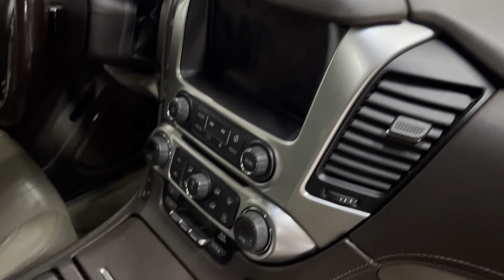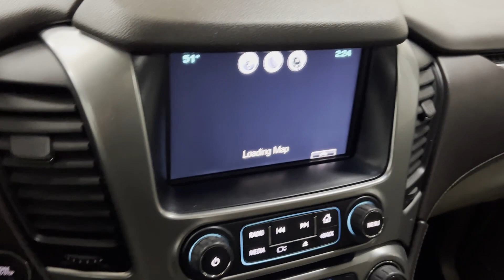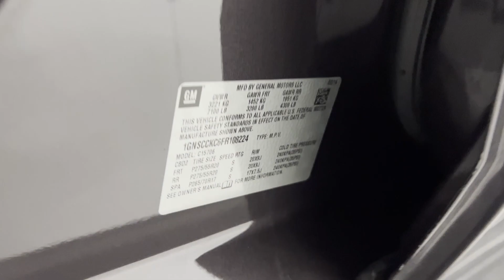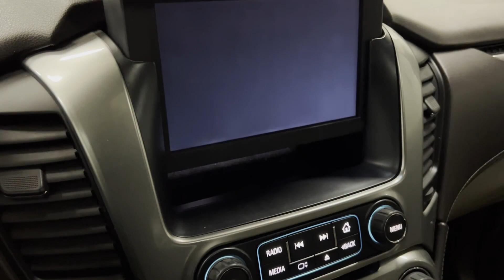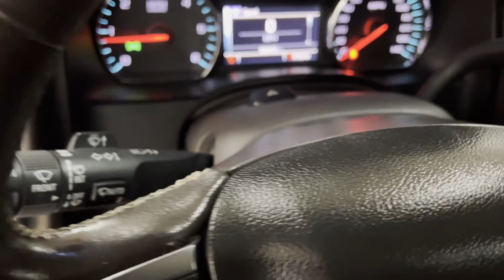2015 Chevrolet Tahoe LTZ 4x2 Luxury 7-Passenger Blue-Ray Video System 355 HP 5.3L V8 - For Sale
Have a look at this Super Clean, Serviced, Fully Loaded, & Non Smoker 2015 Chevrolet Tahoe LTZ Flex Fuel 4x2 Luxury 7-Passenger SUV with Sable Metallic (Gray) Exterior Paint on Beige Leather Interior Upholstery. This Super Nice Large SUV is Equipped with a 355 Horsepower 5.3L V8 FlexFuel Engine Coupled with 6-Speed Automatic Transmission. @TXAutogroup

This Chevy Tahoe has all the Standard Equipments & more: Adaptive Cruise Control, 20" Premium Wheels, A/C Seats, Air Conditioning, Automatic Transmission, AUX Audio Input, Bluetooth Technology, BOSE Sound System, CD Audio, Cruise Control, Blue-Ray Video System, Front Seat Heaters, Full Roof Rack, Heated Steering Wheel, Leather Seats, Parking Sensors, Power Hatch/Deck Lid, Power Folding Third Row Seats, Rear Air Conditioning, Rear View Camera, Remote Start, Running Boards, Smart Key, Power Sunroof, Tow Hitch, Tinted Windows, and much more...

Notes by TX Auto Group: Total Loss with Clean Title reported to the CARFAX Due to An Accident on 08/01/2017. Inspected, Serviced, & 100% by TX Auto Group Service.

Services done by TX Auto Group Service: Vehicle Inspected, Pressure Cycling Switch Replaced, Expansion Valve Replaced, Oil & Filter Changed, all fluids checked & topped off if needed.